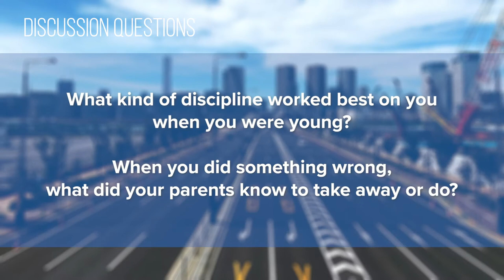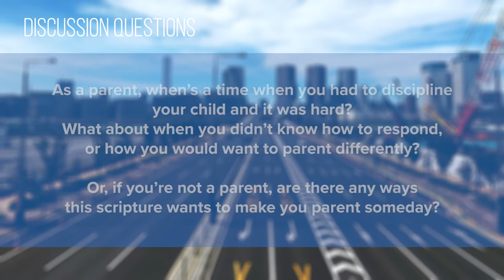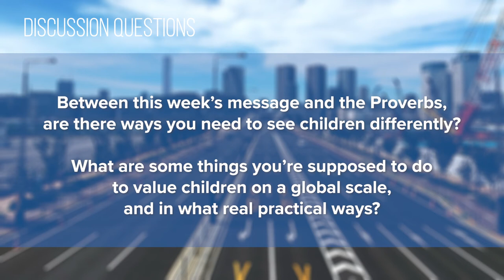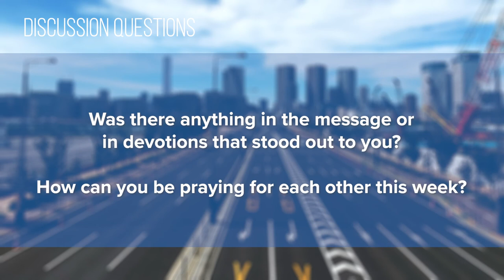Foundry Groups #28 (2020-2021)